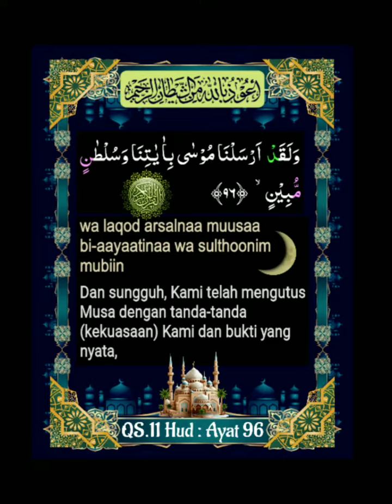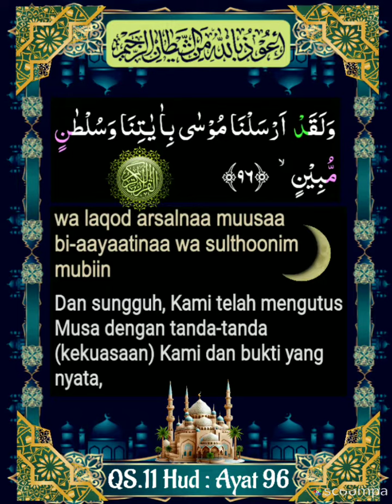011 _ 096 (QS. Hud) Al Husyary, Alafasy, Al Ghamidi, Al Minshawy, Abd Basit